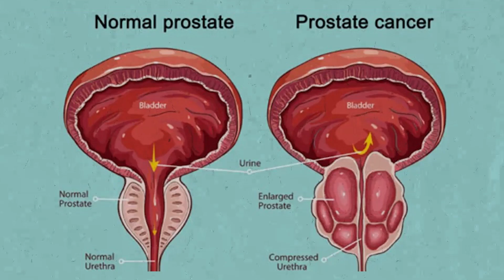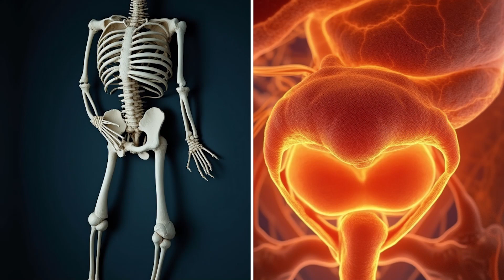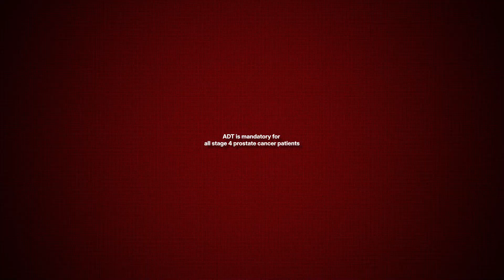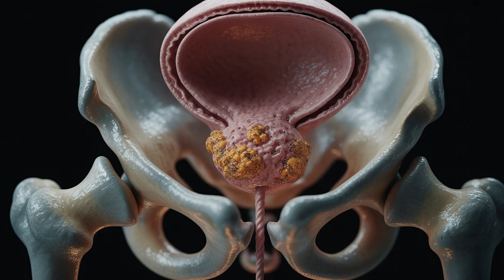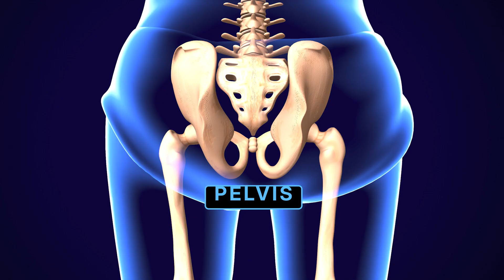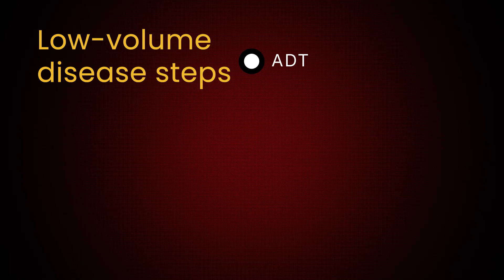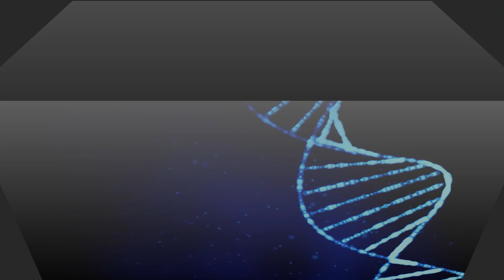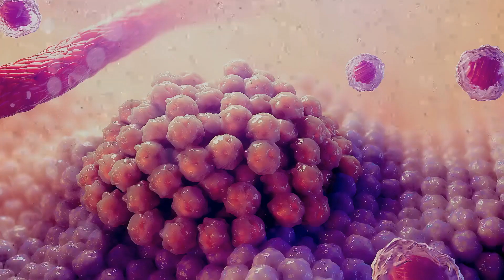स्टेज 4 प्रोस्टेट कैंसर का आधुनिक इलाज: कैसे मरीज़ जीते हैं 10 साल से ज़्यादा - DM(AIIMS) 2025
स्टेज 4 यानी मेटास्टेटिक प्रोस्टेट कैंसर भारत में सबसे ज़्यादा होने वाले कैंसर में से एक है। इस वीडियो में हम इसके हर पहलू को सरल भाषा में समझाएंगे: लक्षण, निदान, पीएसए जांच, पीएसएमए पीईटी स्कैन, बायोप्सी और स्टेजिंग से लेकर इसके सभी इलाज विकल्पों तक।

आजकल स्टेज 4 प्रोस्टेट कैंसर को लो वॉल्यूम और हाई वॉल्यूम बीमारी में बाँटा जाता है और दोनों का इलाज अलग होता है। ग्लीसन स्कोर, एंड्रोजन डिप्रिवेशन, टेस्टोस्टेरोन और अंडकोष के ऑपरेशन को भी सरलता से समझाया गया है।

सभी उपचार विकल्प शामिल हैं: एडीटी (एंड्रोजन डिप्रिवेशन थेरेपी), हार्मोन थेरेपी, कीमोथेरेपी, एनएचए दवाएं जैसे अबिराटेरोन, एपलुटामाइड, एंजालुटामाइड, डेरोलुटामाइड, ऑर्कियेक्टॉमी और नई तकनीकें जैसे पीआरआरटी, ल्यूटेटियम और एक्टिनियम के साथ रेडियोन्यूक्लाइड थेरेपी, टार्गेटेड थेरेपी (जैसे ओलापारिब), इम्यूनोथेरेपी, कैंसर के डीएनए की जांच (एनजीएस) और प्रिसिजन ऑन्कोलॉजी।

हम बात करेंगे सर्वाइवल दर, प्रतिशत, जड़ से इलाज के अवसर, वर्षों में जीवन प्रत्याशा, भारत में लागत, और स्टेज 4 प्रोस्टेट कैंसर के लिए चल रहे क्लिनिकल ट्रायल्स और शोध पर। इन सभी आधुनिक तकनीकों की मदद से आज के दिन कैंसर मरीज़ 10 साल या उससे भी ज़्यादा जीने की उम्मीद कर सकते हैं। दिल्ली के मशहूर कैंसर स्पेशलिस्ट मेडिकल ऑन्कोलॉजिस्ट डा विनीत गोविंदा गुप्ता MBBS (AIIMS) , MD (AIIMS), DM (AIIMS), गोल्ड मेडलिस्ट से जानें।

फेसबुक: @drvineetgovindagupta
ट्विटर: @drvineetgovinda

00:00 Introduction – परिचय
01:29 What is stage 4 prostate cancer – स्टेज 4 प्रोस्टेट कैंसर क्या है
02:57 Androgen deprivation therapy (ADT) – एंड्रोजन डिप्रिवेशन थेरेपी (एडीटी)
05:07 Next-generation hormone agent (NHA) – नेक्स्ट-जेनरेशन हॉर्मोन एजेंट (एनएचए)
06:11 Chemotherapy – कीमोथेरेपी
06:31 Lutetium PSMA therapy or PRRT – ल्यूटीशियम पीएसएमए थेरेपी या पीआरआरटी
07:34 Targeted therapy for prostate cancer – प्रोस्टेट कैंसर के लिए टारगेटेड थेरेपी
08:34 Immunotherapy for prostate cancer – प्रोस्टेट कैंसर के लिए इम्यूनोथेरेपी
09:04 Precision oncology and research therapies – प्रिसिशन ऑन्कोलॉजी और शोध उपचार
10:09 High volume and low volume prostate cancer – हाई वॉल्यूम और लो वॉल्यूम प्रोस्टेट कैंसर
11:37 Treatment of low volume prostate cancer – लो वॉल्यूम प्रोस्टेट कैंसर का इलाज
13:34 Treatment of high volume prostate cancer – हाई वॉल्यूम प्रोस्टेट कैंसर का इलाज
16:42 Genetic testing and precision oncology – जेनेटिक टेस्टिंग और प्रिसिशन ऑन्कोलॉजी
17:53 Current survival of prostate cancer – प्रोस्टेट कैंसर में वर्तमान सर्वाइवल
19:10 Contact information – संपर्क जानकारी